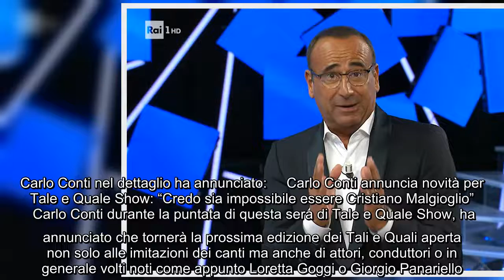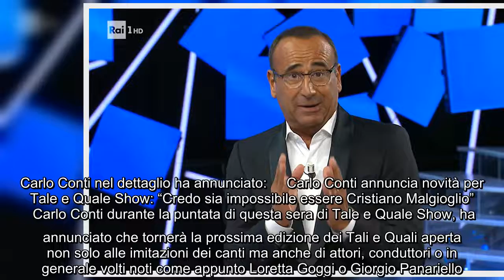Tale e Quale Show, Carlo Conti annuncia novità per la prossima edizione: "Non ci saranno solo cantan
Tale e Quale Show, Carlo Conti annuncia novità per la prossima edizione: "Non ci saranno solo cantanti" Carlo Conti nella puntata di questa sera di Tale e